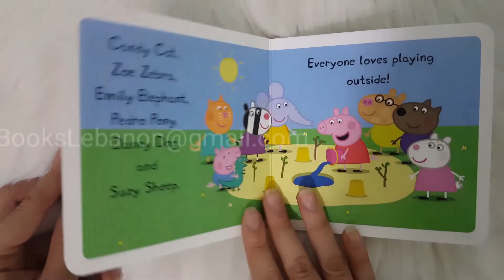Peppa Pig - Piggy in the Middle - Ladybird - Board Book